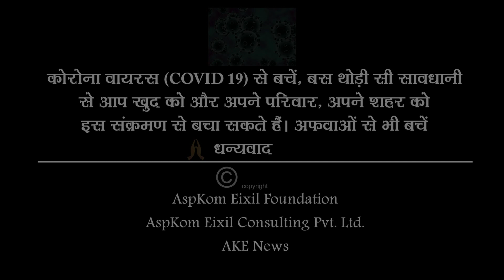CoronaVirus in India - Full Movie 2020 | कोरोना वायरस को ना - Hindi Short Film on COVID-19 by AKEF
"CoronaVirus Ko Naa | कोरोना वायरस को ना", is a Short Movie Created in Public interest as Awareness Campaign with Do's and Don't to Check and Prevent the spread of Novel Corona Virus in India (COVID-19)
कोरोना (COVID 19) से बचें, बस थोड़ी सी सावधानी से आप खुद को और अपने परिवार, अपने शहर को इस संक्रमण से बचा सकते हैं।
अवगाहों से भी बचें
The Movie is Created and Presented by Aspkom Eixil Foundation and its Team
Concept and Screenplay: Ashu Gaur
Directed by: Deepak Chaudhary
Lead and Concept Character (Main): Manish Tomar and Rohit Thakur
Supporting: Komal Chauhan, Mradul Pachauri, Deepak Chaudhary, Ravi Diwakar and Saurabh Jangid
Camera: Jay Nagar
Supporting Team (AKEF): Lokranjan Jayant, Adv. Shyam Shankar Singh, Chitresh Gaur, Adv Deepa Chaturvedi, Adv Ashish Tyagi, Saurabh Soni, Adv Susheel Maurya, Vinay Chaudhary and Chetan Chaudhary. Special Thanks To Vinod Sharma, Gaurtam Khandelwal and Neelam Gupta

-- Facts and Precautions to Prevent the Infection of Novel CoronaVirus COVID-19 --
There is currently no vaccine to prevent coronavirus disease (COVID-19). The best way to prevent illness is to avoid being exposed to this virus.

Steps to Protect Yourself
Clean your hands often, Wash your hands often with soap and water for at least 20 seconds especially after you have been in a public place, or after blowing your nose, coughing, or sneezing.
If soap and water are not readily available, use a hand sanitizer that contains at least 60% alcohol. Cover all surfaces of your hands and rub them together until they feel dry. Avoid touching your eyes, nose, and mouth with unwashed hands.
Avoid Close Contact - With people who are sick, Put distance between yourself and other people if COVID-19 is spreading in your community.
If you are Sick, wear Face Masks. Clean and disinfect frequently touched surfaces daily. This includes tables, door knobs, light switches, countertops, handles, desks, phones, keyboards, toilets, faucets, and sinks.

-- Myths and Rumours --
1) From the evidence so far, the COVID-19 virus can be transmitted in ALL AREAS, including areas with hot and humid weather.
2) Are hand dryers effective in killing the new coronavirus? No. Hand dryers are not effective in killing the 2019-nCoV
3) Vaccines against pneumonia, such as pneumococcal vaccine and Haemophilus influenza type B (Hib) vaccine, do not provide protection against the new coronavirus. The virus is so new and different that it needs its own vaccine.
4) Does the new coronavirus affect older people, or are younger people also susceptible? People of all ages can be infected by the new coronavirus (2019-nCoV). Older people, and people with pre-existing medical conditions (such as asthma, diabetes, heart disease) appear to be more vulnerable to becoming severely ill with the virus.
5) Are antibiotics effective in preventing and treating the new coronavirus? No, antibiotics do not work against viruses, only bacteria.